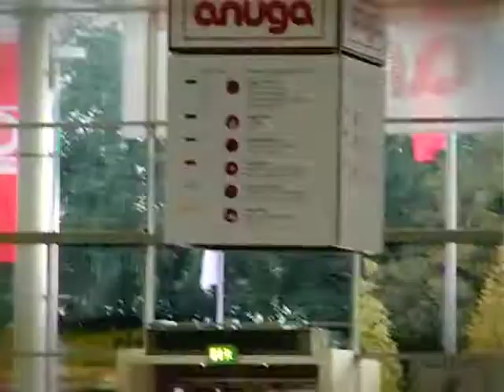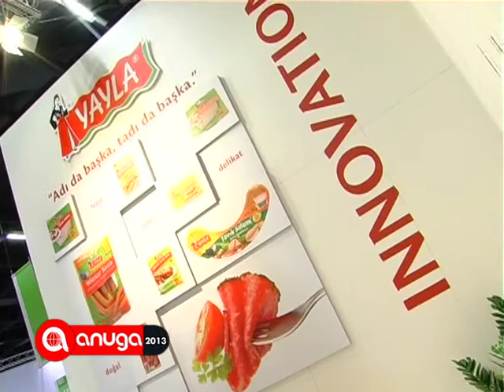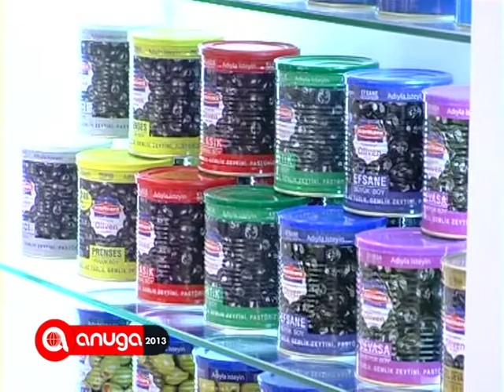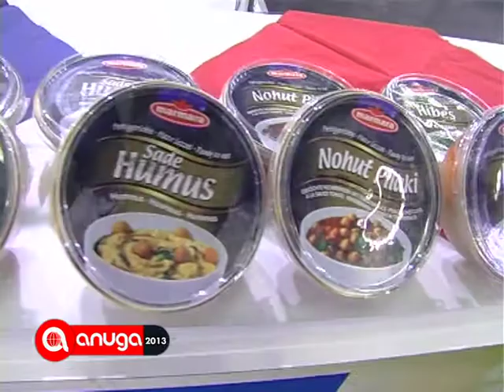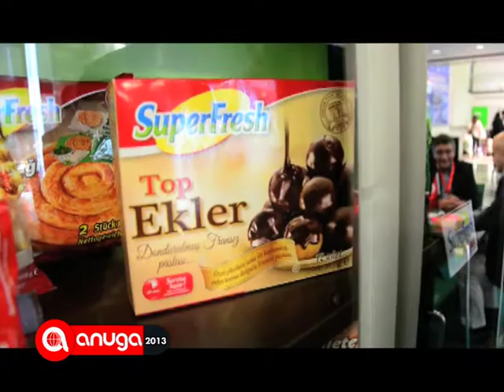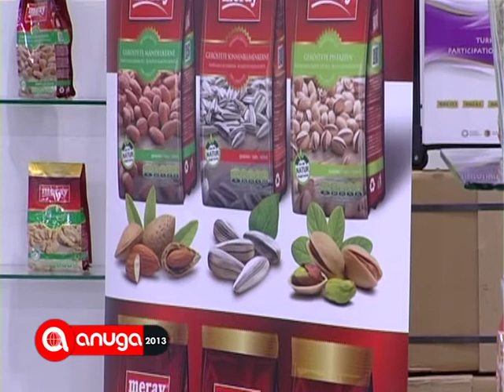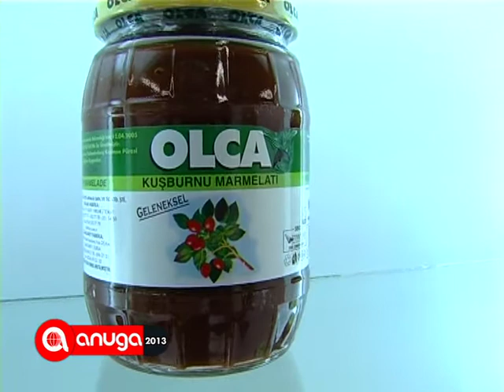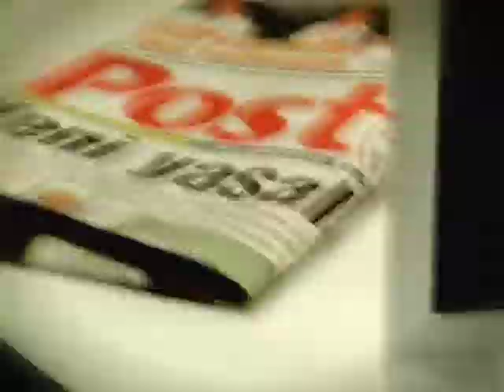Anuga 2013 Tgrt Eu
Anuga 2013 Tgrt Eu Özel Yayını